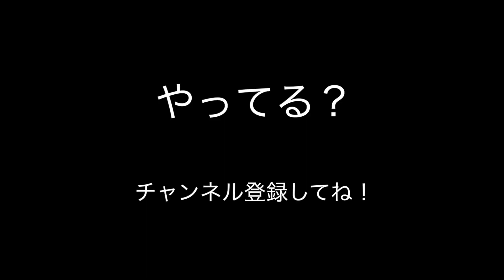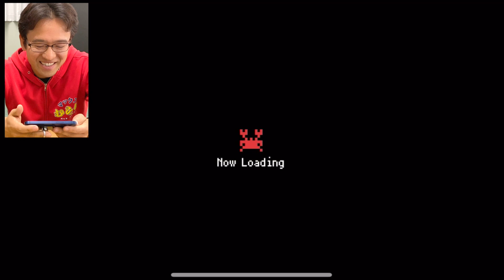音声SNS「Clubhouse」に招待されない人のためのiPhoneアプリ「クラブハウス」をやる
▶クラブハウスのダウンロードはこちら

▶友竹商店 今日は何があるかな？
毎週金曜日ごろ更新！週刊沼津はこちら！